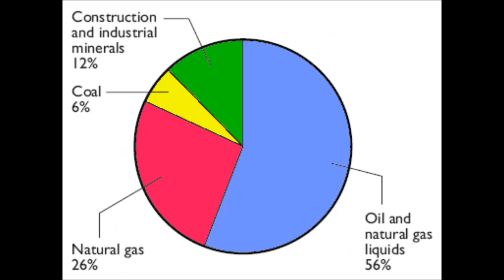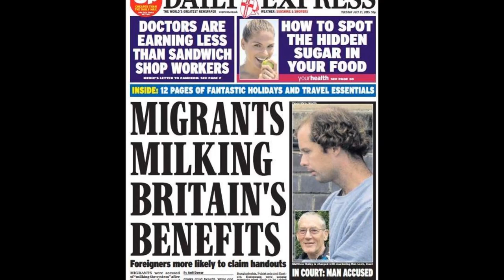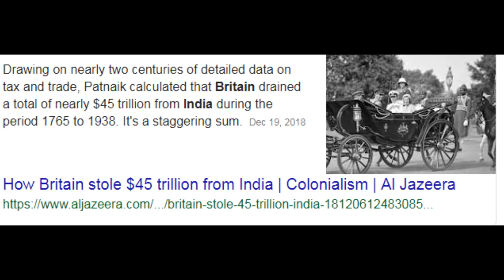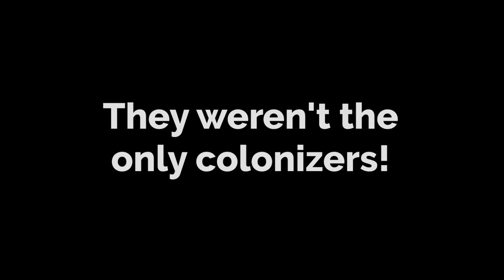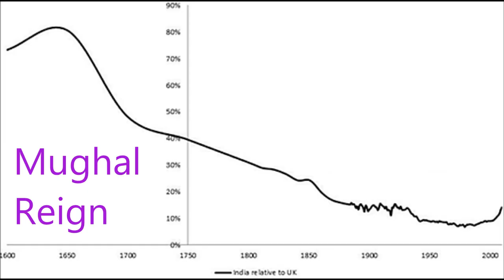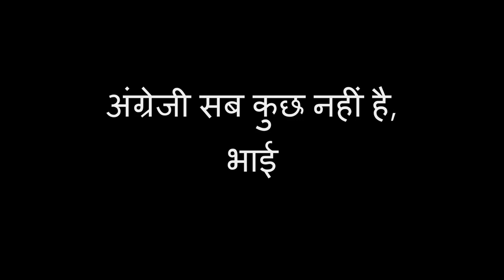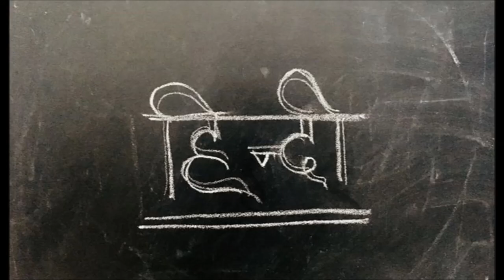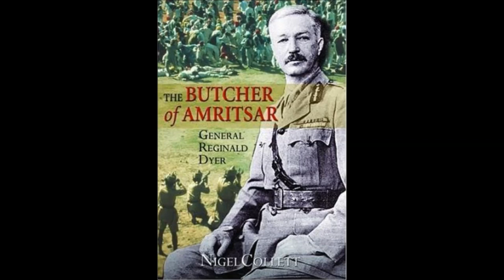How much did British steal from India| Britain does owe Reparations| British Raj in India in Hindi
“The British developed India.” Oh, hail the queen! Matlab angrez chale gaye or inhe chod gaye! British rule in India in Hindi. How British looted from India?
This slave mentality of praising the barbarians needs to go. Because if mentally, you are still under the impression that your colonizer was a kind person, you are still a slave, you aren’t independent.
So, on the 73rd Independence Day of India, let me help you become truly independent. And I’m gonna do that by telling you exactly what the British did to India. How the British “helped” India.
The first thing you hear is England developed trade in India. Yeah, like India never had trade relations with Greece or China.
The British came to India looking for resources. This bunch of islands had all the resources they needed.
How much money British looted from india? Hw much gold did British steal form India? OH, the English people just wanted to get some sun. Dude, when you wanna get some sun, you go for a vacation, not an invasion! England has a problem with immigrants! The British brought trains to India, without them we wouldn’t have Indian Railways. And I am proud of IRCTC, but before calling Indian railways a British invention, please research on how poor the railway quality of British era was. The British did not get railways to develop India. The railways were just a way for the British to loot India more effectively.
The British looted India of $45trillion dollars. This only includes the jewels and resources they took from us. Not even mentioning the loss of life. The British hail Winston Churchill as a war hero, but Churchill killed millions of poor farmers in Bengal to feed his soldiers in WW2. One of the world’s largest humanity crimes still! Till date, Britain is not even sorry for it. The Kohinoor that sits on their Queen’s head wasn’t gifted but stolen. And you know, classic Brits! However, they weren’t the only colonizers. Germany Spain, Portugal, they did too! But lately these countries have been planning to return whatever they stole from African countries. But would Britain do it?
They can’t. Because 45trillion dollars is 17 times their current GDP. London is built on the money they stole from India. That country could go broke if they decided to pay even 1/10th of what they stole. So, instead they made the commonwealth games. You know what’s common about those games? Every country the British stole from competes for their own wealth.
 India continued to be one of the richest countries during Mughal Reign. But during the colonization era, India’s wealth was drained too fast. The British entered India as the world’s richest country of the time, and left it as the second poorest country in 1947. That’s the level of development Britsih raj brought!
Some Mughal rulers were good like Akbar and some were terrible, like Aurangzeb. But who do you think actually created a tiff between Hindus and Muslims? British.
The one thing British surely gave to India was Pakistan, and we are still fighting the consequences.  The British maintained “Divide and Rule” while they were here, but it seems even after they have left, we still remain divided.
The British brought education to India. Well, there are a lot of misconceptions about how “kind” the British were. This is one of them. The English invaders brought English to India.  The oldest university in the world. The Takshashila university, Nalanda? This university functioned in BC, and it is said that students from China, and present day Mongolia too had their education here. India gave the world its first mathematicians. Hell, without India Zero wouldn’t even have existed. Forget Maths!
 But India’s obsession with English! English is not a luxury, not a privilege. The day you start giving so much importance to a foreign culture, that’s the day you stop being your own country.
Indians, the home of a civilization as great as Harappa civilization, were made to feel inferior. India’s obsession with fair skin isn’t old. Indian Gods are originally described as dark-skinned.  In fact, duskier women were thought to be of the highest standard of beauty! But today we have fair and dumbly ads running everywhere! The British took our wealth, our people and our confidence.
The pine trees you see in Shimla and Manali are not native to Himalayas. Himalays naturally had fruits bearing plants and medicinal trees which the British cut down, burnt down entire forests and grew useless spine trees. They abused Himalayas. They left the animal species of Himalays homeless   and The Royal Bengal Tiger was hunt during the British rule to an extent that it almost went extinct.
Next time someone says the Brits helped us, I am gonna throw ISRO in their face! If they are so good, where is their Chandrayaan?
Because our Chandrayaan is up. In the space. In the first attempt. That’s independence.